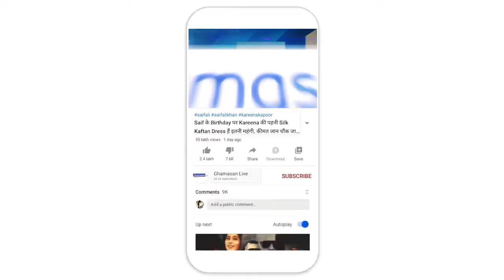आज से इन नियमों के साथ खुलेंगे Swimming Pool और Entertainment Park | Ghamasan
कोरोना वायरस के प्रसार को फैलने से रोकने के लिए लागू लॉकडाउन में सिलसिलेवार पाबंदियां हटाई जा रहीं हैं। सरकार ने अनलॉक-5.0 में कुछ और ढील दी है। 15 अक्तूबर से देश में स्कूल, सिनेमा हॉल, मल्टीप्लेक्स, मनोरंजन पार्क, स्विमिंग पूल फिर से खोले जा रहे हैं।